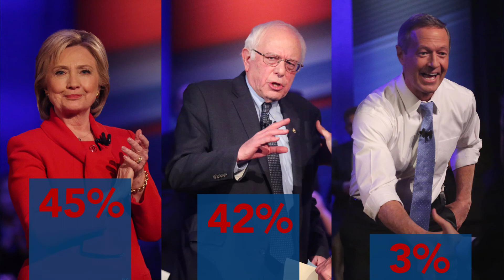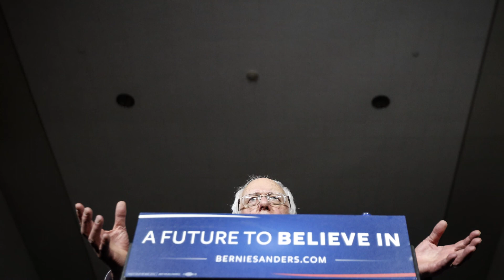Iowa Poll: Clinton solidifies support among Democrats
Political columnist Kathie Obradovich and political reporter Jennifer Jacobs break down the latest poll results for the Democrats.